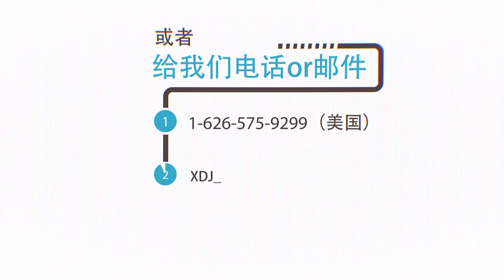美女教你跳抖音神曲—学猫叫